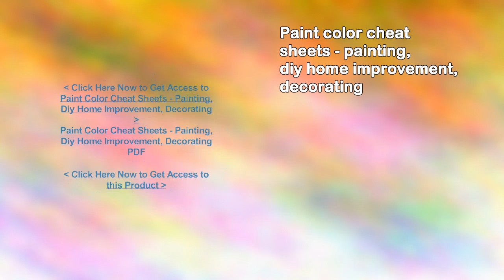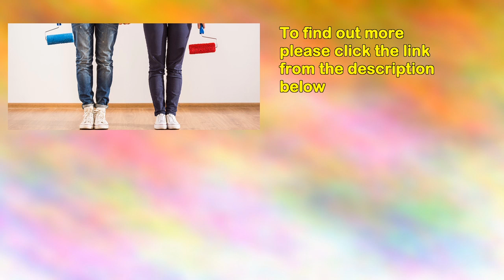Paint color cheat sheets painting, diy home improvement, decorating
Our serving areas include: cape may county, nj: avalon 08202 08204 cmch 08210 ocean city 08226 sea isle 08243 seaville 08221 stone harbor 08247 woodbine 08270.
Atlantic , : 08401 brigantine 08203 egg township 08234 eht galloway 08205 linwood longport 08403 margate 08402 mays landing 08330 northfield 08225 smithville 08201 somers point 08244 ventnor 08406.
Camden , : barrington 08007 berlin 08009 cherry hill 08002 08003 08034 gibbsboro 08026 haddon heights 08035 haddonfield 08033 sicklerville 08081 voorhees 08043.
Residential house painters services interior painting, exterior , custom , high and power washing/pressure cleaning, deck waterproofing and sealing, apply/repair/remove popcorn ceilings, wallpaper hanging and removal, epoxy garage floor coatings, faux finishes and decorative , venetian plaster, and , cabinet refinishing, staining and varnishing, stripping, fiberglass .